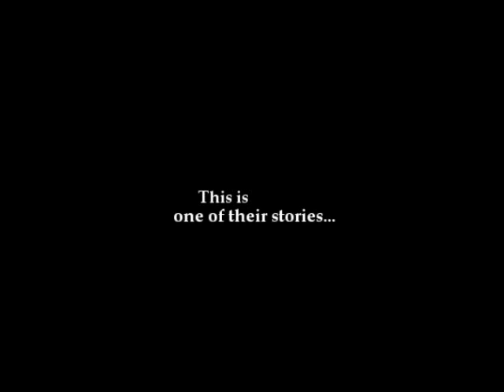The Power of Balance (Trailer)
A trailer for the upcoming PvP video, The Power of Balance.